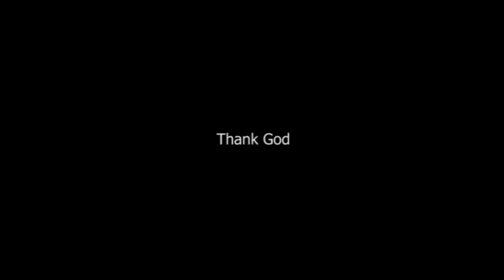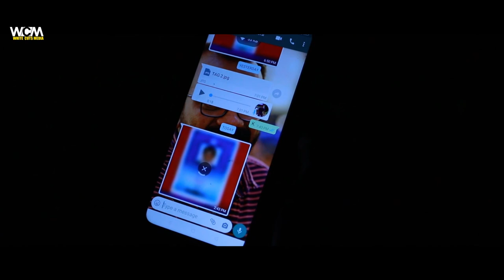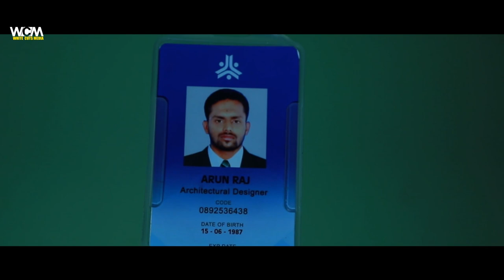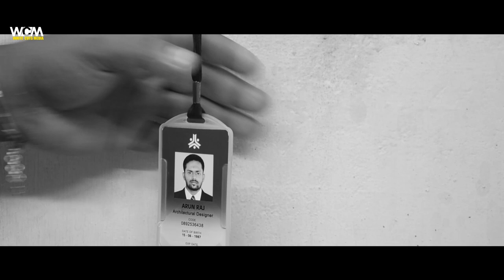TAG | Malayalam Short Movie | Ajith Ezhakkaranad | Prince Francis M | Remesh K Rajan | Shahul K R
TAG | Latest Malayalam Short Movie | Sreejith Green Petals | Arun Raju

ഒരു  ടാഗ് വരുത്തി വെച്ച പ്രശ്നം...  തിരിച്ചറിയൂ...
Yourselves verified with an identity.

Direction             : Ajith Ezhakkaranad
Produced by      : White Cuts Media
Story                   : Prince Francis M
D.O.P                   : Vishnu Krishnan
                               Kiran Gopi
                               Arun K A
                               Sooraj M K
Asso. Directors : Shahul K R
                               Remesh K Rajan
P.R.O                   : Akshay Gopi
Make Up             : Akhil Appus
Casting               : Sreejith Green Petals
                              Arun Raju
                              Amal V Saji
                             Jinu K Mani
                             Aneesh M M
                             Akshay V Saji
                             Remesh K Rajan
                             Shahul K R
                             Akhil Appus